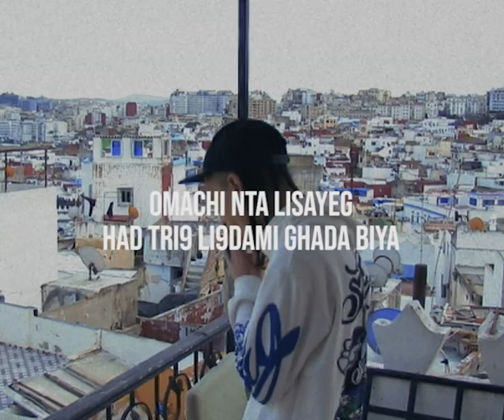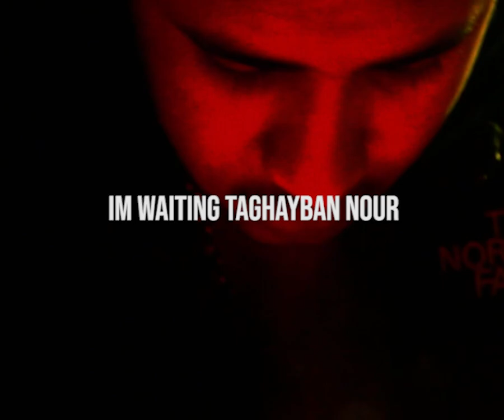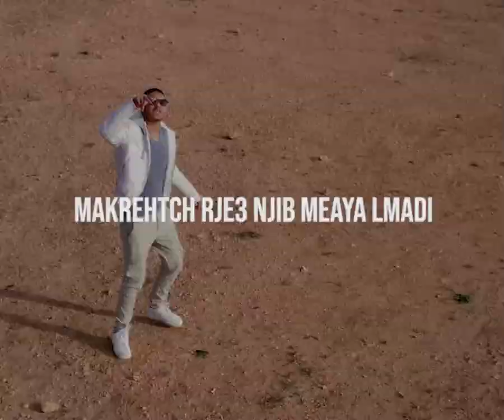7ADRI - CALL SAUL (ft. 7EEGO) (Official Music Video)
CALL SAUL

Composed by DIRTY
Written by @7adri  & @7eego
Mixed by @7adri & @7eego
Mastered by @7eego

Directed by Amin Nassiri, Lileyaz & Wahib Maarouf
Amin Nassiri, Lileyaz (1st Camera Operator & Drone Shooting)
Wahib Maarouf (2nd Camera Operator)
Edited by Timiy, Liloprod & Mehdi Ottk

Thanks to :
Palma Vibes
Hisham Dfk
Tanger Kasba Hostel
Zakaria
Ismail